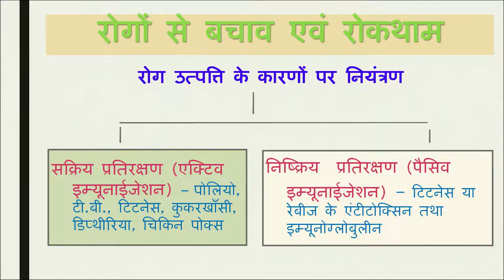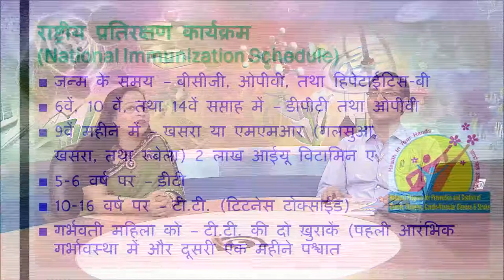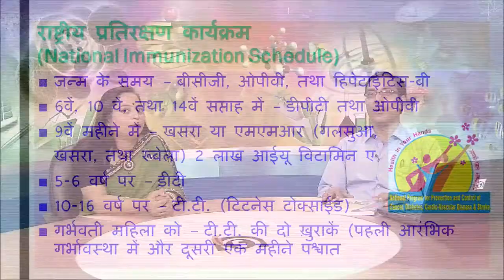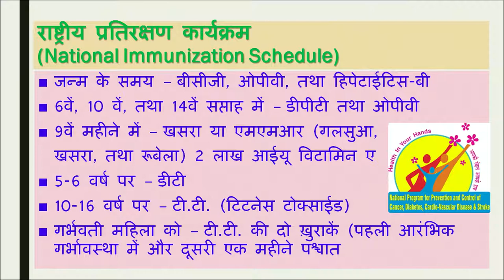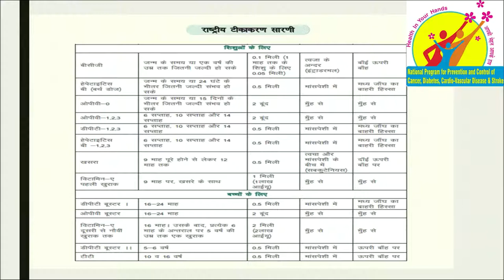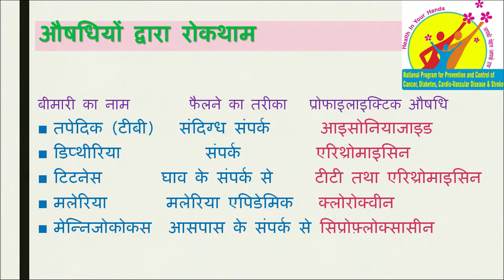Theory 451 टॉपिक 3 रोगों से बचाव और रोकथाम भाग 1 || Community Health